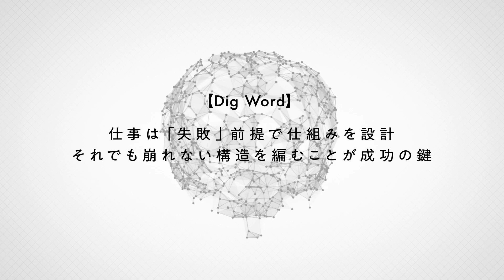【佐久間宣行】番組作りに影響を与えたSFのロジックとは？【ファウンデーションと地球（早川書房）】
▼目次
00:22 僕の根底に息づく アシモフ流 構造とルール 愛
01:17「極大の構造」と「極小の装飾」を同時に紡ぐ
03:09『ファウンデーションと地球』とは？
05:55  アシモフが教えてくれた仕事の本質

▼動画概要
新刊『ずるい仕事術』でその卓越した仕事への向き合い方に注目が集まる佐久間宣行氏に影響を与えた本とは？
よしながふみ（5/1配信）、アイザック・アシモフ（5/3配信）、ジェフリー・ディーヴァー（5/5配信）を佐久間氏が熱く語ります！
今回は、Apple TV+でもドラマ化されたアシモフの「銀河帝国興亡史」を語ります！『ずるい仕事術』（ダイヤモンド社）で話題の佐久間さんの番組作りに影響を与えたSFのロジックとは？

▼「DIgTalk」とは？
「厳選する」「深堀りする」といった意味を持つ「Dig」。「私が選んだ１冊、私を作った１冊」をテーマにアカデミア、クリエイター、ビジネスなど様々な分野のトップランナーをゲストに迎え、人生で大きな影響を受けた本を紹介するとともに、ゲスト自身も深掘りする「書籍×人物」のディープインタビュー番組です。